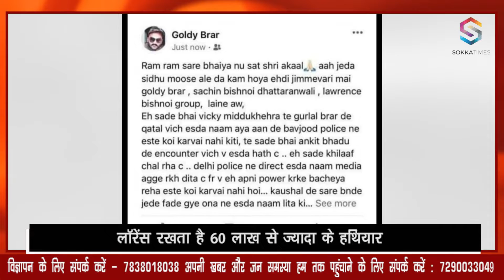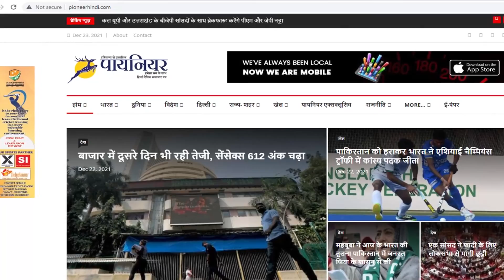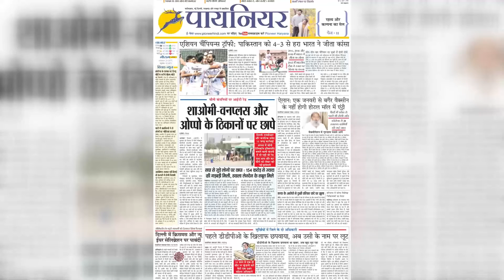50 से ज्यादा केस, उम्र 30 साल... जानें मूसेवाला के हत्यारोपी लॉरेंस बिश्नोई की क्राइम कुंडली